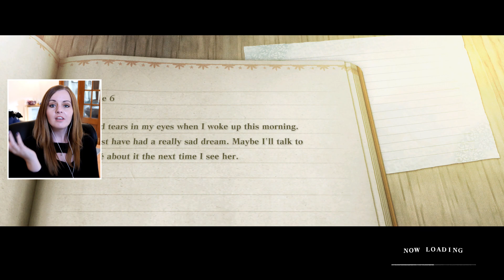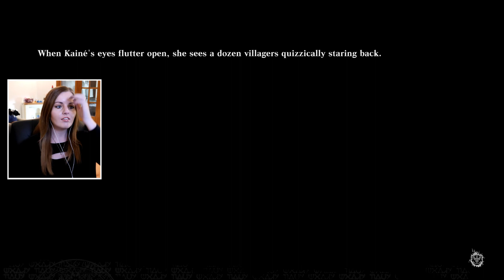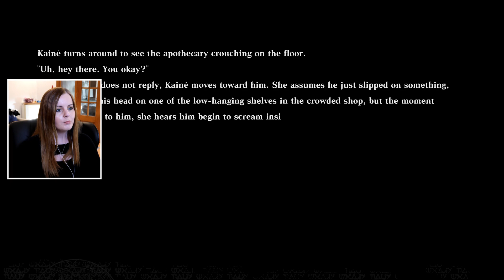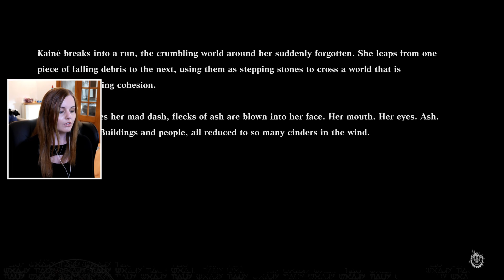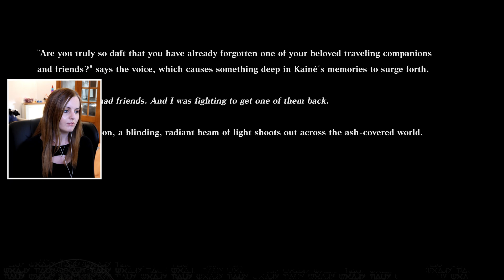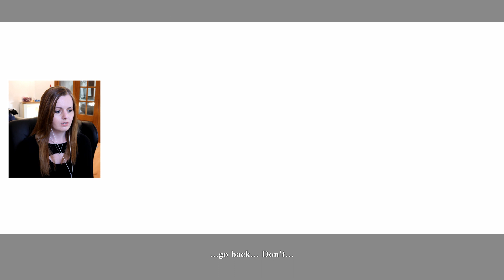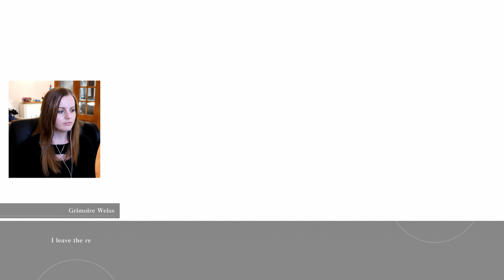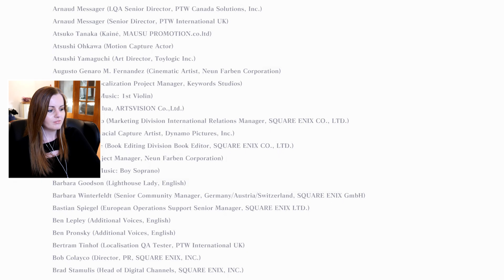Ending E - Nier Replicant Ending Gameplay Part 20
Suzy Lu plays Nier Replicant on PS5. An updated version of Replicant titled Nier Replicant ver.1.22474487139... was announced in March 2020 as part of the 10th anniversary celebrations for the series and is slated for a worldwide release for PlayStation 4, Xbox One, and Windows.

Suzy Lu
Suite 101
Claymore House,
145-149 Kilmarnock Road,
Glasgow,
G41 3JA